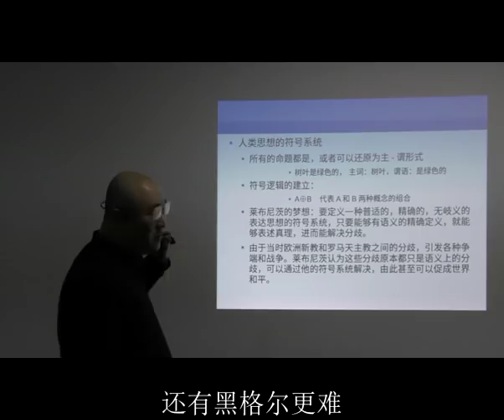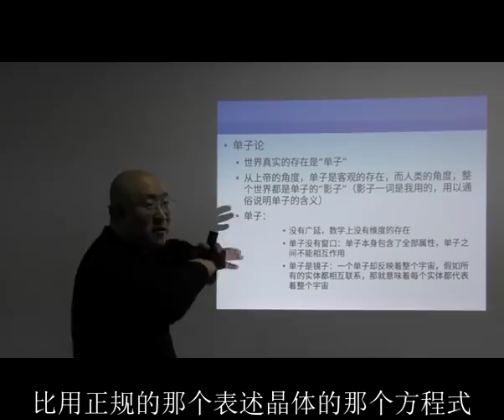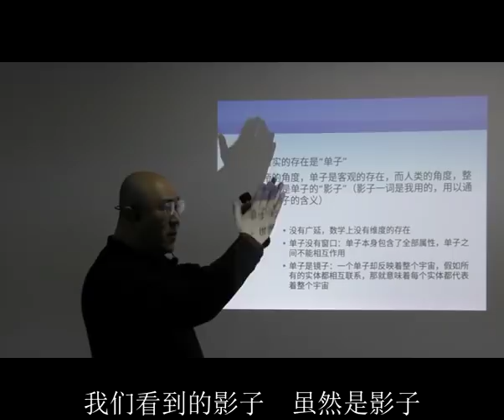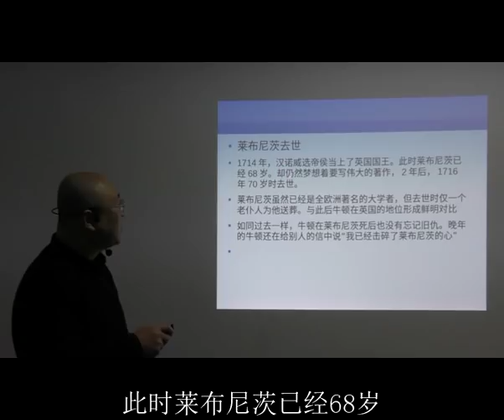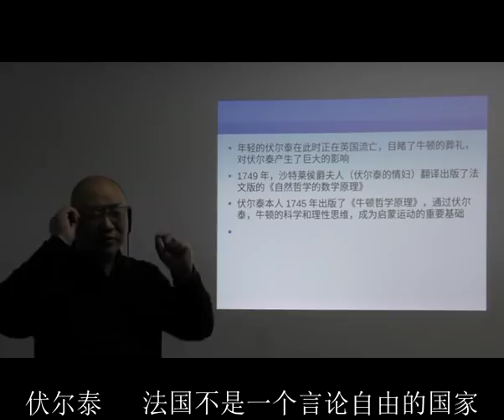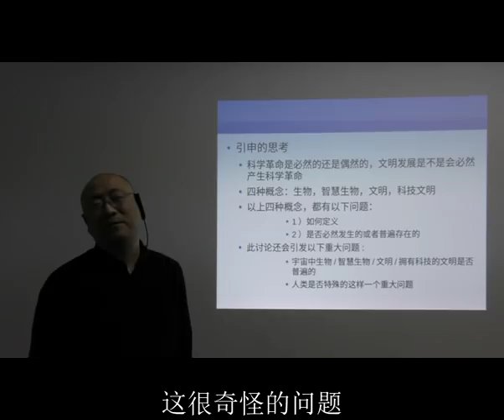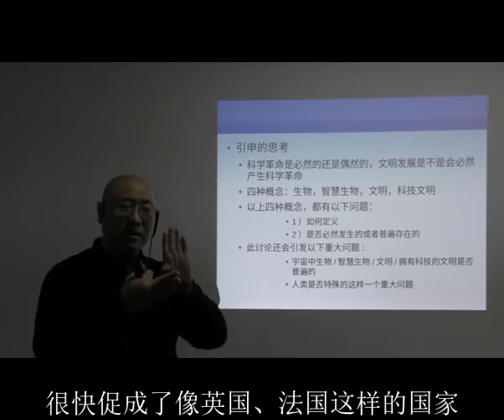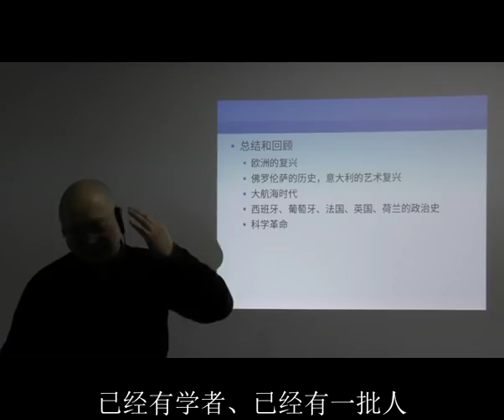文艺复兴讲 座（四十）科学的复兴（十）莱布尼茨，总结